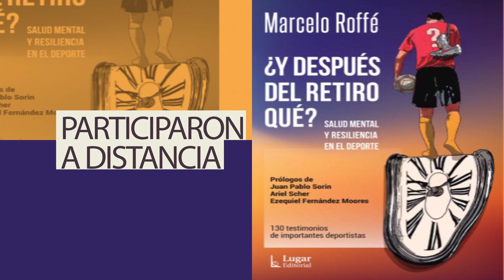El Día Después - Despedida del Deportista - Marcelo Roffé - Parte 2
Historias y opiniones sobre el Libro Y despues del retiro, que?